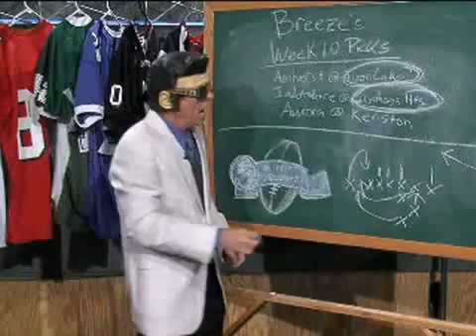The Breeze's week 10 picks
Check out The Breeze's picks for week 10 of high school football.